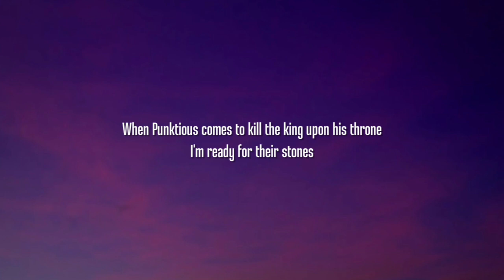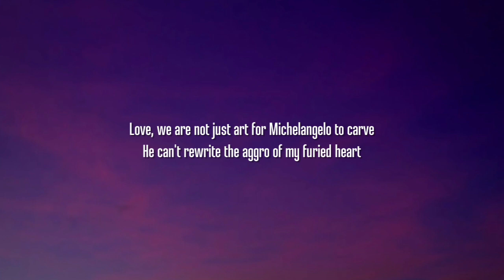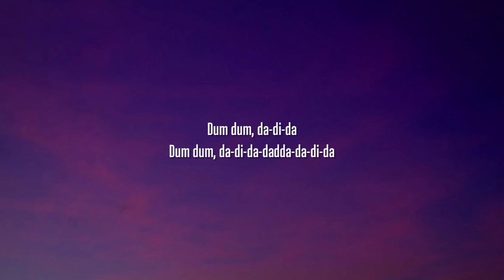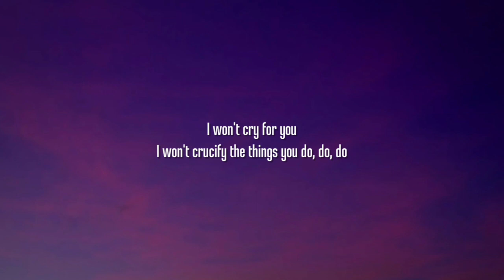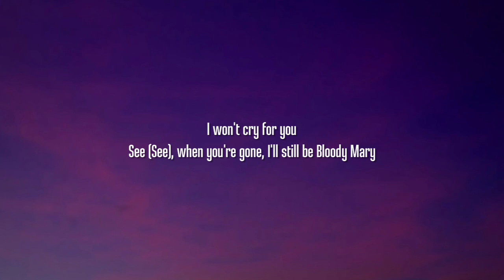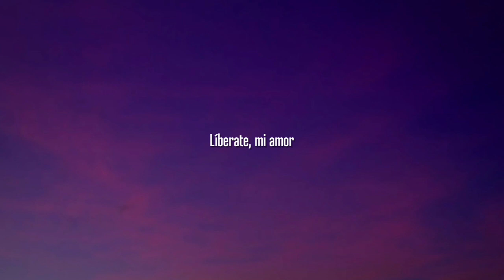Lady Gaga - Bloody Mary (sped up/tiktok version) Lyrics | i'll dance dance dance with my hands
Lyrics:

[Intro]
Bloody
Oh

[Post-Chorus]
Love

[Post-Chorus]
Love

[Outro]
Oh-oh-oh-oh-oh
Oh-oh-oh-oh-oh
Oh-oh-oh-oh-oh
Oh-oh-oh-oh-oh
Oh-oh-oh-oh-oh
Oh-oh-oh-oh-oh
Oh-oh-oh-oh-oh
Oh-oh-oh-oh-oh